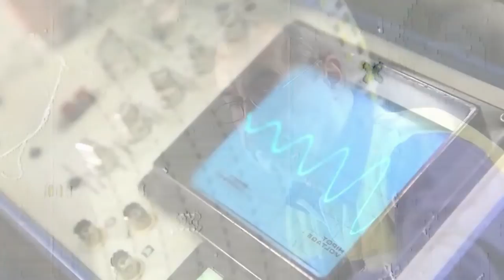Fidget Spinner Manufacturing Process